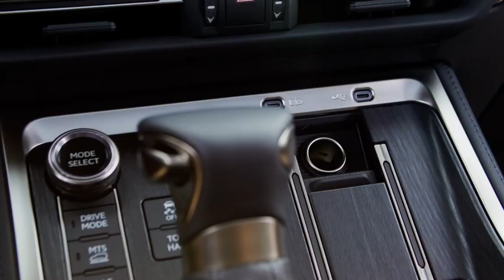LEXUS Unveils the Elegant/Rugged 2025 GX550 Overtrail+ | FULL REVIEW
In the world of luxury SUVs, the 2024 Lexus GX550 Overtrail+ redefines adventure as the pinnacle of luxury and off-road prowess. Designed to navigate challenging terrain and provide unmatched luxury for its occupants, this vehicle epitomizes sophistication and exploration. Within the GX series, the 2024 Lexus GX550 Overtrail+ model is the ultimate expression of off-road luxury and capability. Presented as an elegant and daring SUV, the GX550 Overtrail+ captures the spirit of adventure and toughness while retaining the signature luxury of the Lexus name.

A powerful 3.4-liter twin-turbocharged V6 engine that produces an amazingI 479 lb.-ft. of torque and a strong 349 horsepower powers the GX550 Overtrail+. This powertrain, when paired with a 10-speed Direct Shift Automatic Transmission, guarantees smooth acceleration and effective performance on a variety of surfaces. With a maximum towing capacity of 9,096 lbs., the Overtrail+ model has improved towing capabilities and is a great choice for transporting boats, trailers, or other recreational equipment to far-off places.

With a package of cutting-edge off-road innovations, the GX550 Overtrail+ is built to tackle the most difficult tracks and navigate difficult terrain. It has a Full-Time 4WD system for reliable stability and response in a variety of terrains.

An electronically controlled locking rear differential, unique to the Overtrail+ grade, distributes power to the rear wheels equally for improved traction and stability. This function maintains controlled acceleration during cornering and guarantees peak performance in low-grip conditions.

An Electronic Kinetic Dynamic Suspension System (E-KDSS) is another feature of the GX550 Overtrail+ that combines stable on-road handling with off-road driving. By locking and unlocking the front and rear stabilizer bars as necessary, this system maximizes wheel articulation and control, providing improved grip and maneuverability in difficult situations.The GX550 Overtrail+'s exterior features a horizontal design motif and square-body contour that give it a rough yet elegant appearance. The distinctive Lexus spindle grille is featured prominently on the front fascia, and Triple-Beam LED headlights are added for better visibility.

On any trip, the GX550 Overtrail+ radiates confidence and capability with its wide track and powerful stance. Its elevated headlamp assembly and grille, together with its greater ground clearance, highlight its off-road capability while keeping a strong presence on the road.

The GX550 Overtrail+'s interior is opulent and technologically advanced, elevating the driving experience. Up to seven people can fit within the roomy cabin, which has a second row that can be configured as a 60:40 split-folding seat or captain's chairs.
There are many thoughtful details, such as ergonomic upgrades to improve comfort for both drivers and passengers on lengthy trips. Excellent visibility is offered by the lower, horizontal instrument panel design, which also contains a standard 14-inch multimedia touchscreen display with Lexus Interface technology.

The GX550 Overtrail+ offers seamless mobile device communication with wireless Apple CarPlay® Integration and Android AutoTM compatibility for increased convenience. Furthermore, with superior audio and cutting-edge navigation systems, accessible options like the Mark Levinson Surround Sound system and Head-Up Display improve the whole driving experience.With the addition of Lexus Safety System+ 3.0, which includes a full range of active safety measures and driver assistance technologies, the GX550 Overtrail+ places a premium on safety. The vehicle offers more peace of mind for both on-road and off-road activities with its Pre-Collision System with Pedestrian Detection, Lane Tracing Assist, and Traffic Jam Assist features.

The 2024 Lexus GX550 Overtrail+ raises the bar for high-end off-road SUVs by combining luxurious comfort, cutting-edge technology, and robust capability. This allows drivers to travel the world in comfort and style.

Epic Content can be found here 👇🏿👇🏿👇🏿